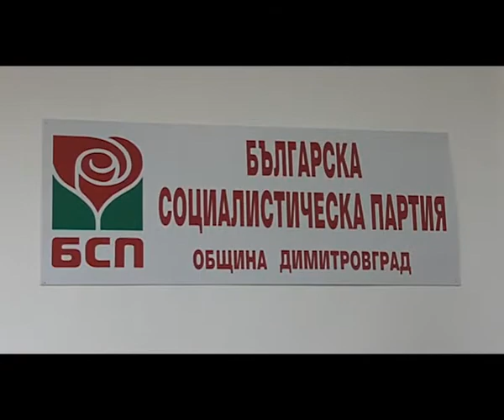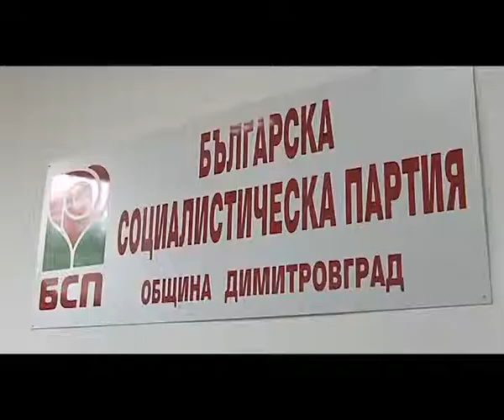I BSP iska ostavkata na d-r Nakov